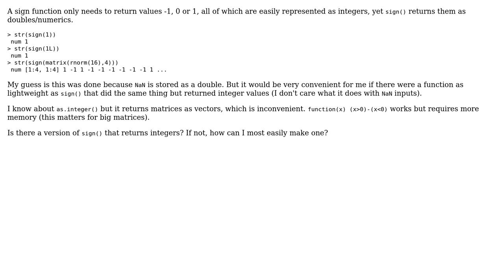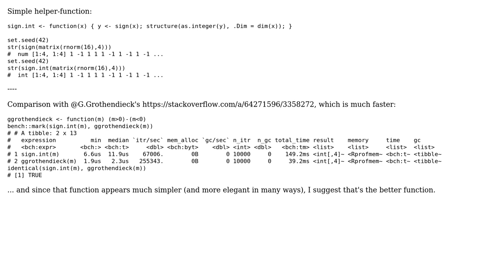Is there an alternative to sign() that returns integer values?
With thanks & praise to God, and with thanks to the many people who have made this project possible! | Content (except music & images) licensed under CC BY-SA | Music | Images & others | With thanks to user Tom Stringham user r2evans and the Stack Exchange Network Trademarks are property of their respective owners. You are responsible for your own actions.